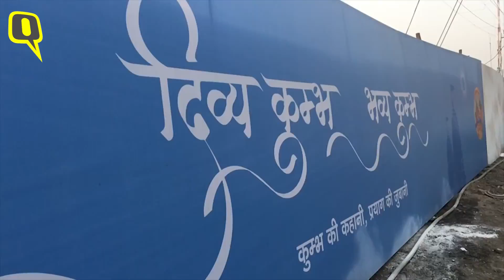Kumbh: Sadhus and Leaders From Various Akhadas Arrive in Style | The Quint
Saints and sadhus are thronging toward Kumbh – some on horses and elephants; others in luxurious cars and scooters. Heads of various akhadas have also arrived in Kumbh, in their unique styles.